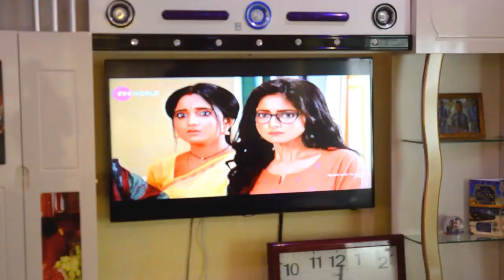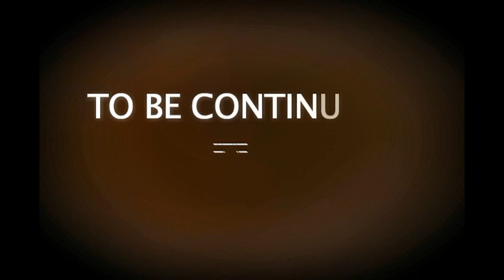Hupenyu idova episode 2